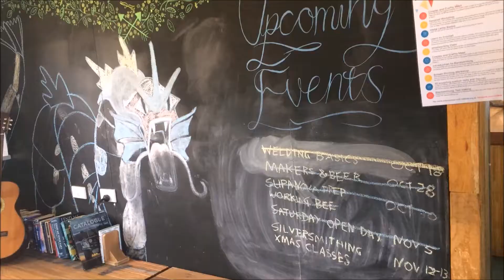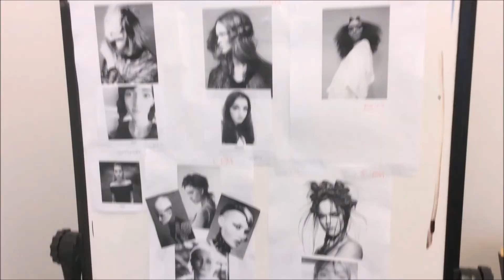Follow me around #1 (November) Modelling, Party, etc